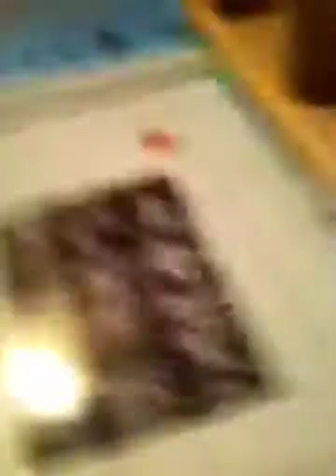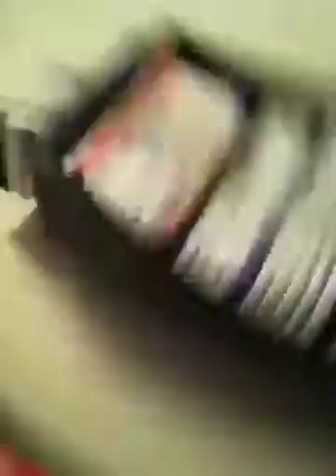The Jordan show episode 1